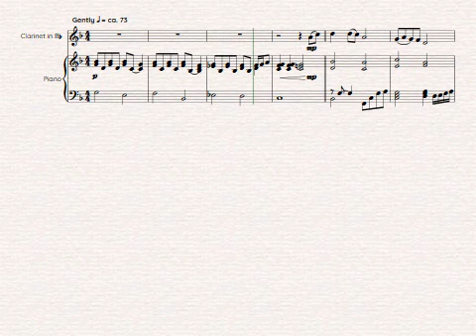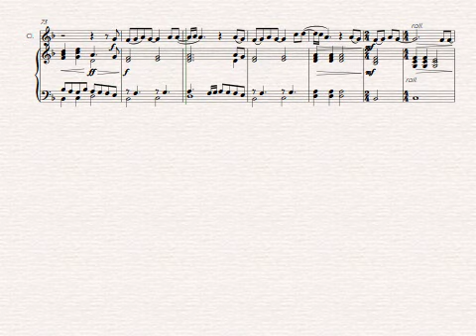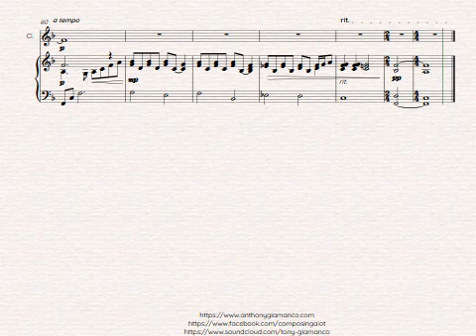10,000 Reasons - clarinet and piano (arr. Giamanco)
10,000 REASONS (Bless the Lord, O My Soul), written by Jonas Myrin and Matt Redman, has been recorded by  many of today's top Christian artists, and continues to be  one of the most popular Praise and Worship songs of the 21st century.  This arrangement for clarinet and piano wonderfully  showcases the tune, capturing its beautiful simplicity.